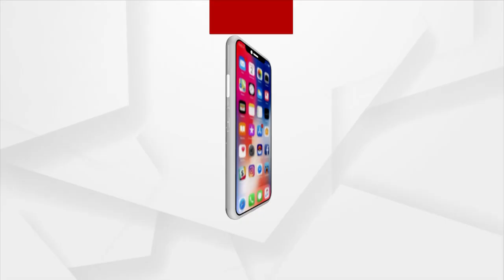ଆଜି ଚଳିତ ବର୍ଷର ଶେଷ ମନ୍ କି ବାତ କାର୍ଯ୍ୟକ୍ରମ ।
ଆଜି ଚଳିତ ବର୍ଷର ଶେଷ ମନ୍ କି ବାତ କାର୍ଯ୍ୟକ୍ରମ । ପୂର୍ବାହ୍ନ ୧୧ଟାରେ ଦେଶବାସୀଙ୍କୁ ସମ୍ବୋଧନ କରିବେ ପ୍ରଧାନମନ୍ତ୍ରୀ ନରେନ୍ଦ୍ର ମୋଦି । ଏହା ମାସିକ ରେଡିଓ କାର୍ଯ୍ୟକ୍ରମର ୯୬ତମ ପର୍ଯ୍ୟାୟ ହେବ ।